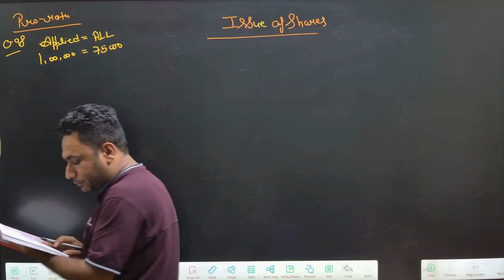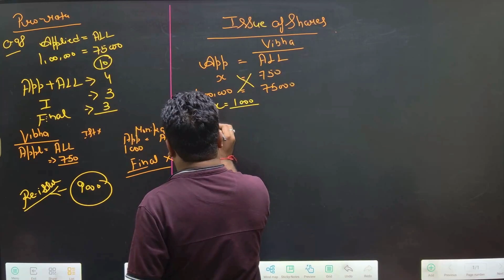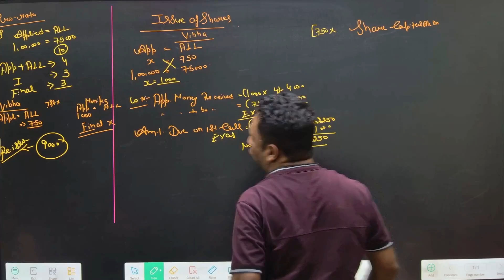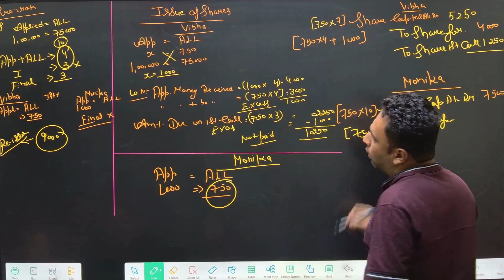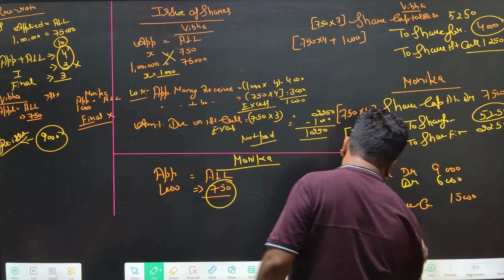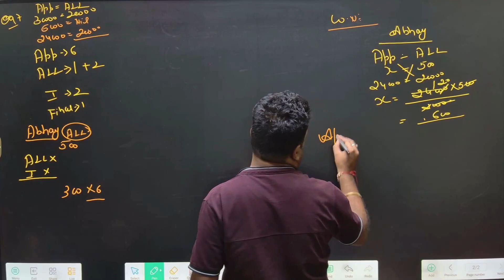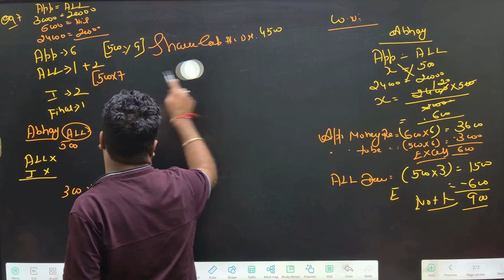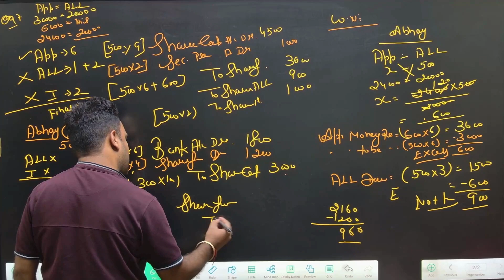8.11 Issue of Shares/Ts garewal/Important Question/Class-XII/2024-25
Issue of Shares/Ts garewal/Important Question/Class-XII/2024-25

Ankit Batta